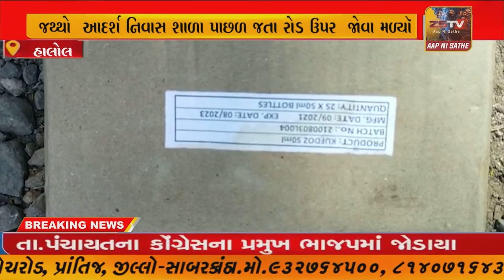હાલોલ નગર મા હોસ્પિટલ માં ઉપયોગ કરેલ બાયો મેડીકલ વેસ્ટનો જથ્થો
હાલોલ નગર મા હોસ્પિટલ માં ઉપયોગ કરેલ બાયો મેડીકલ વેસ્ટનો જથ્થોઆદર્શ નિવાસ શાળા પાછળ જતા રોડ ઉપર જોવા મળ્યૉ